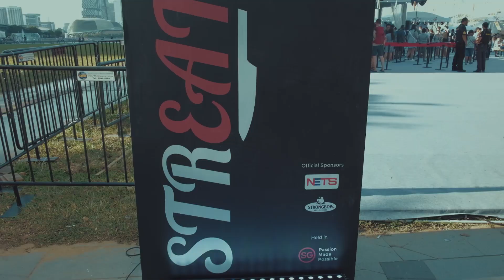STREAT Singapore Food Fest 2019 @ The Promontory Marina Bay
STREAT (SINGAPORE FOOD FEST 2019)

Setting the stage for the three-week event is STREAT, a two-day outdoor event featuring the best of local culinary talents. This year, STREAT has a line-up of 12 different stations, helmed by renowned local chefs who will present a medley of local and innovative fusion fare.
Some vendors you can expect are the zhi-char inspired Wok-In Burger, the well-loved Jin Ji Teochew Braised Duck and Kway Chap as well as up-and-coming steakhouse Featherblade.

The Promontory@Marina Bay
11 Marina Boulevard
Singapore 018940
12 & 13 July, 5pm – 11pm

Genre: Dance & Electronic / Bright

Watch it in HD! Cheers!

its_me_jpsee